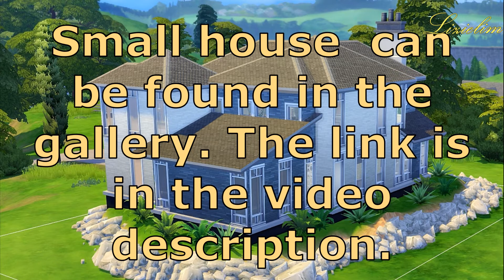The Sims 4: Speed Build | Small House | No CC | link to the gallery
Hello everyone on my channel!! ღ(´∀`ღ)
Today I invite you for a walk around small house. This is the last episode so I put a link to the gallery with this building. I wish you a pleasant viewing and I hope you will enjoy this video (◕‿◕)

Small House can be found in the gallery.

I'd  like to invite you to my gallery.
Some of my works can be found in the game gallery under

You can find the buildings that are in the gallery on the playlist of my channel